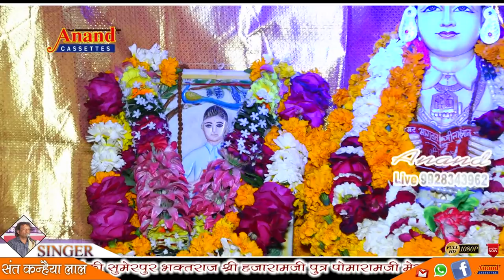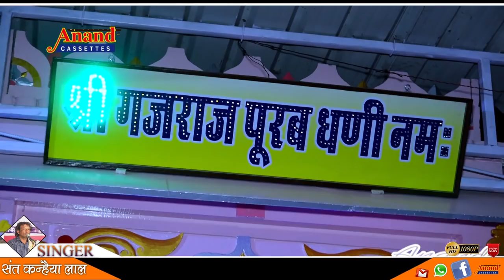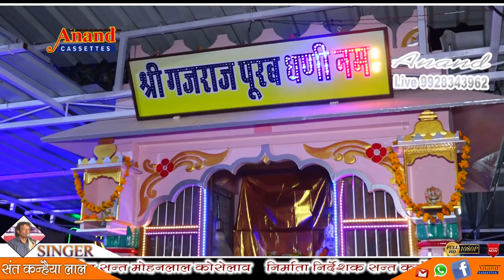राजस्थान के सुप्रसिद्ध कलाकारों ने जुगलबंदी में गाया गजराज जी पुरबजी की जीवन कथा || बांकली लाईव 2019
आनन्द कैसेटस की भक्ति में  प्रस्तुति
SINGAR = संत कन्हैया लाल व् शंकर टाक
BHAJAN = गजराज जी पुरबजी जीवन कथा
सहनिर्माता _ सन्त मोहनलाल कोसेलाव
निर्माता निर्देशक _ सन्त कन्हैयालाल कोसेलाव